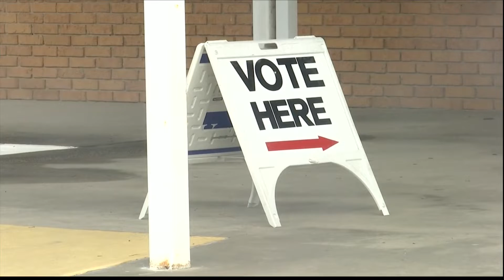Strong voter turnout across Coastal Empire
Long lines were the topic of discussion for early voting, however, voting on election day for the Georgia Senate runoff was steady throughout the day.